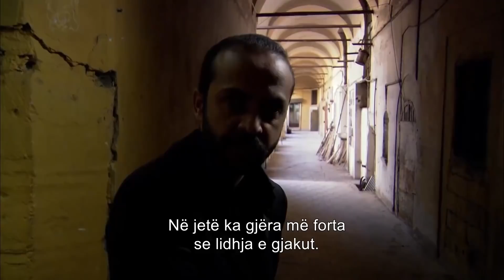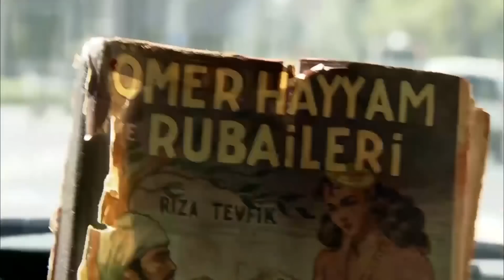Historia e Tefos #2 - Ezel Me Titra Shqip Skenë e Veçantë